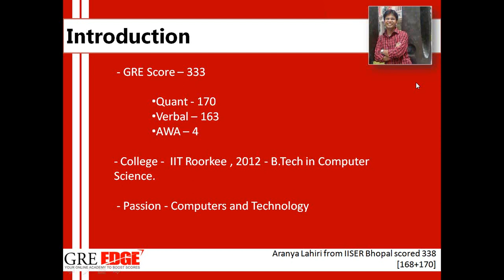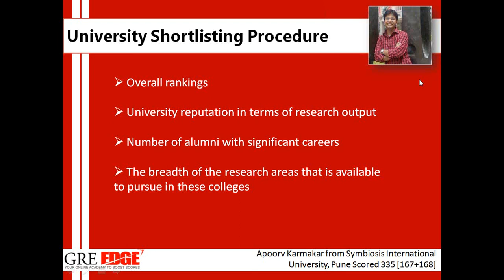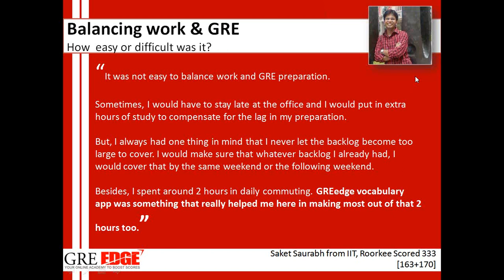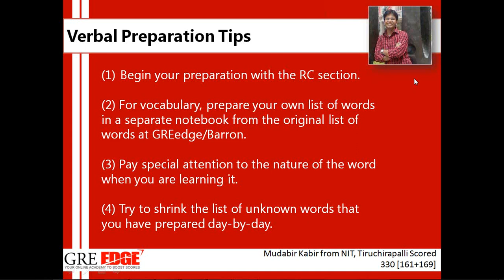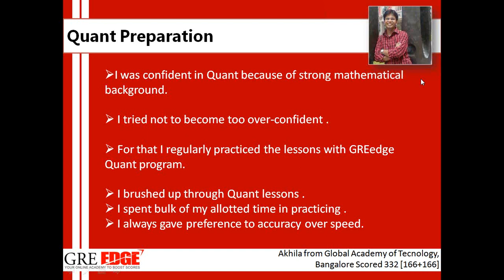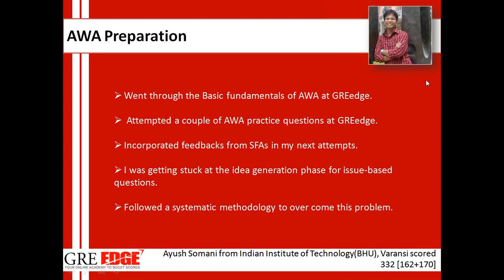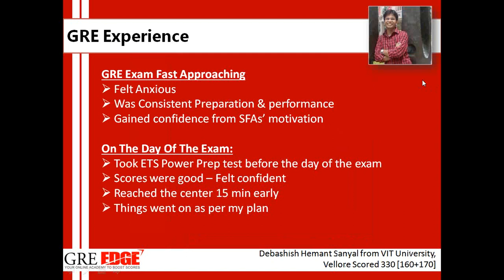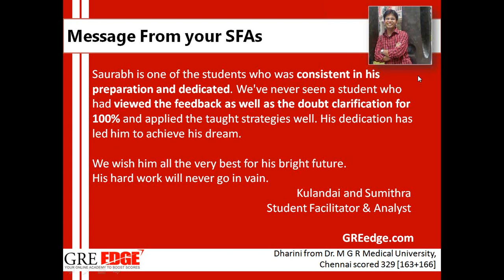GREedge - GRE The Coolest Way To Get 333 in 100 Days - By Saurabh saket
GRE preparation is usually considered to be difficult; something which requires 100% of your time. But, not everyone thinks so.

‘Work hard and party harder’ is what our guest speaker has to say about GRE Preparation.Meet our student Saurabh Saket who scored a whopping 333 in GRE in less than 100 days.

Saurabh did his Engineering from IIT Roorkee and currently works with an MNC. He believes GRE preparation is not difficult. If you are methodical you can crack GRE easily.

An artificial intelligence enthusiast, Saurabh managed to score a perfect 170 in quant inspite of working overtime at his work and that too, in less than 100 days.

For an exam such as the GRE, how did Saurabh manage to do that? Saurabh speaks about this in an exclusive interview with GREedge.

Watch thi veideo recoding of the Online Guest Seminar** with Saurabh Saket from GREedge to know more about his winning feat.